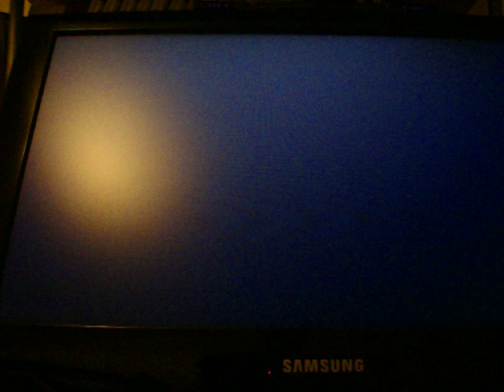DDR Hottest Party 3 Shine Expert PFC AAA with gimmicks on.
Can Tomosuke just do any wrong?  His songs are just consistently good and this one is no exception.  Dare I say it, I think it beats out Dreamin'.

Not the hardest chart in the world, but at least it flows well on a whole.  The gimmick here is foot confuser which for me means automatic 1x scroll rate.  I'm not gonna lie, this took a couple tries simply because I had to readjust to the slower arrow scrolling.